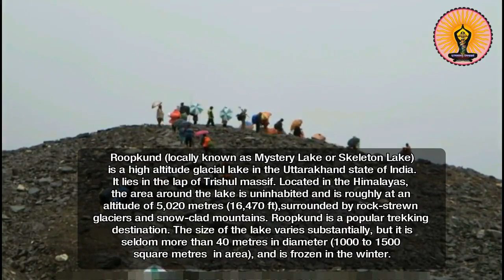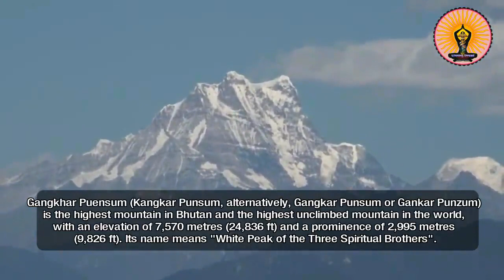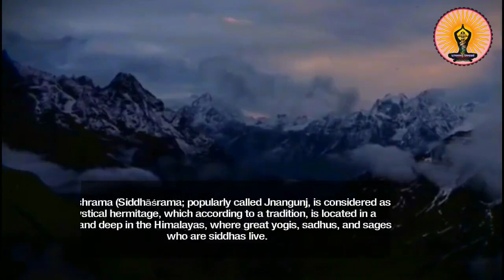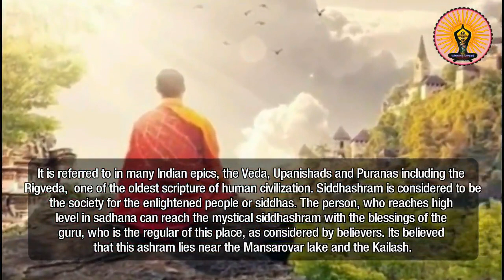Oho Himalaya Part 1